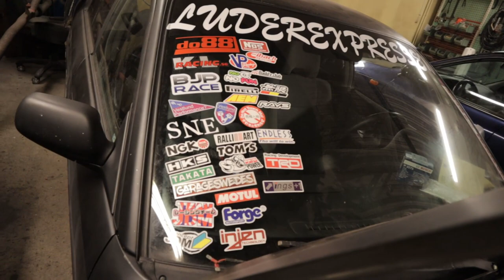SAABARU - Gratis Bil, Gratis Turbo, Fortfarande Utanför Budget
Varför bara ha 1 isbil när man kan ha 2 isbilar? 🙃

Fallback - Emune
Wii Theme
The Show Must Be Go - Kevin McCloud